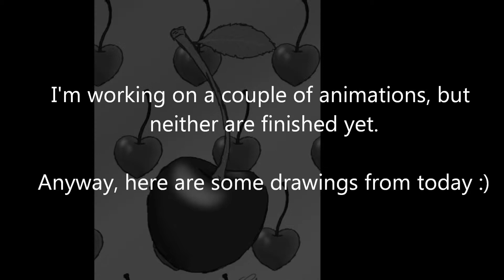Possible name change + art